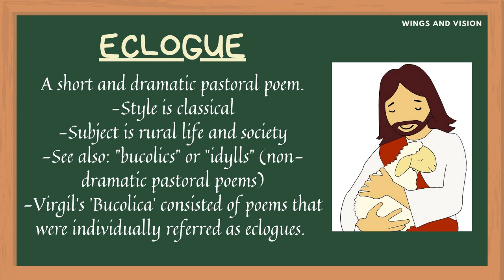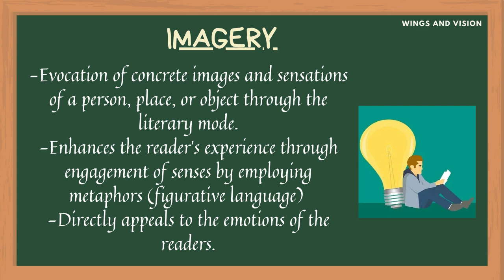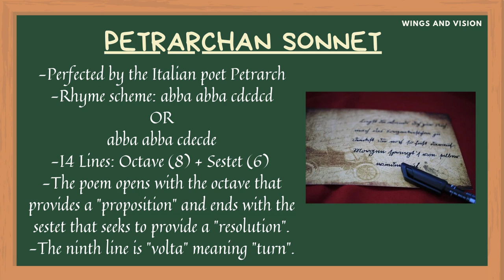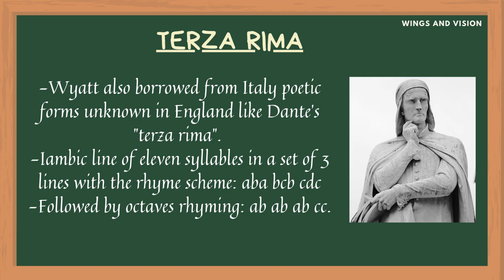IMPORTANT TERMS AND DEFINITIONS | ENGLISH LITERATURE | UGC-NET/JRF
Hello everyone,

These are some important terms and definitions from the purview of English Literature and various entrance exams such as UGC-NET/JRF/SET.

Drop your suggestions/recommendations for future video-content.

Happy Viewing,
Wings and Vision